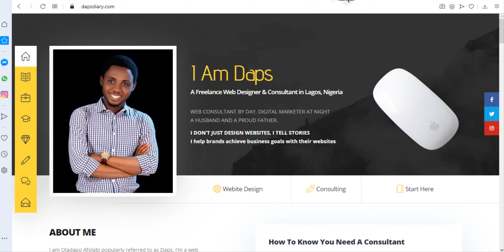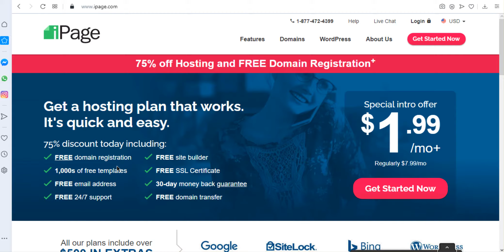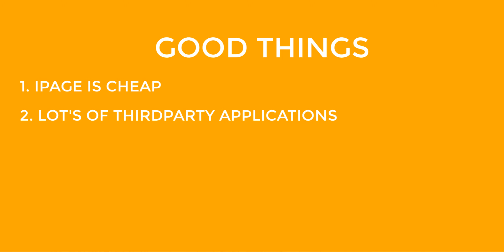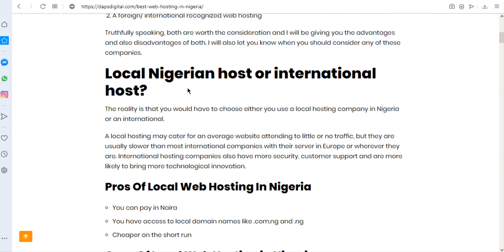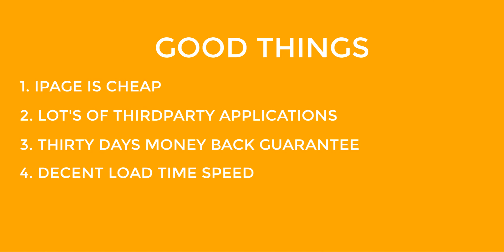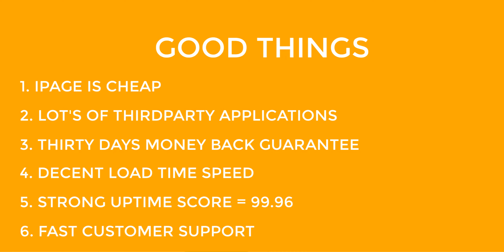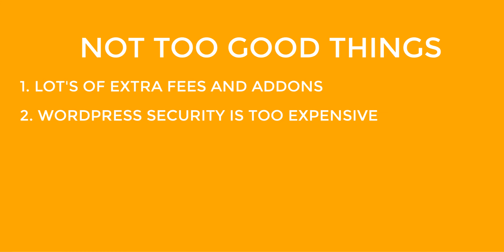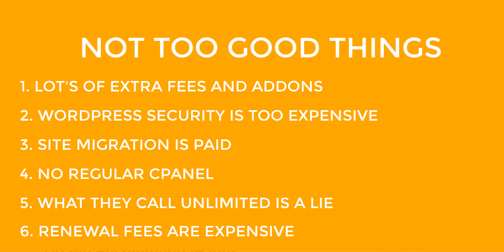Ipage Review 2023 - The Only Time It's Safe With Ipage Web Hosting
Here is my ipage hosting review.
Ipage web hosting is one that has generated fuse over the years, after using ipage for 5 years and experienced it all, I  thought to share an honest Ipage review.

Ipage isn't meant for everyone, but it is a product designed for a category of people or businesses.

Make sure you check to be sure ipage will fit your project before investing.

🔥🔥🔥 Hot deal you should not miss 🔥🔥🔥

Get free access to the (WP Kit) that revealed the 6 businesses I did with WordPress that took me from being broke and homeless to millions within 2 years. Free access today alone

I sell amazing WordPress Starter websites on Flippa at insane prices, check my active listing
Awesome LMS & eCommerce website ready to start making money, these assets will be handy for folks who do not have time to start designing complex websites.
Acquire this website for almost free.

Get LIFETIME  access to my WordPress flagship course (WEB DESIGN MASTERY COURSE) in 3 SIMPLE STEPS:

3. I'll reply to your email with a free coupon within 24 hours.

This course has helped people around the world master WordPress and networking, with over 60 videos already uploaded in the members' area and updates from time to time with current WordPress trends. Go the course page and see videos of real testimonials from students yourself. I am giving out this course FREE because I value and appreciate everyone who buys through my link and that is the best way I can say thank you.
The videos are videos recorded by me and not PLR videos.

📮📮📮 IMPORTANT NOTICE 📮📮📮
I recommend you buy through my link using incognito window if using chrome or private windows on other preferred browsers, to avoid tracking related issues.

Changing domain name has never been easier with this plugin, this plugin takes care of the wp-config setting, database and any other settings.

If you ever want to change your WordPress URL or the location of your WordPress files, you will want to know about the Site URL and Home Settings in WordPress. Essentially, your WordPress address is where WordPress core files are located, and the Site address is the URL of your WordPress site.